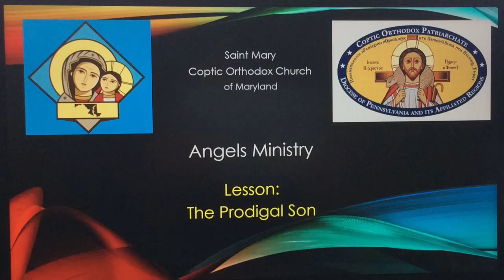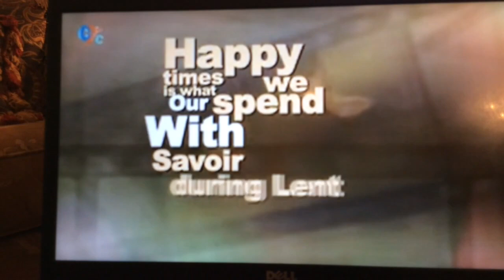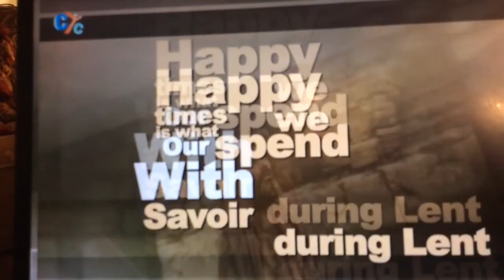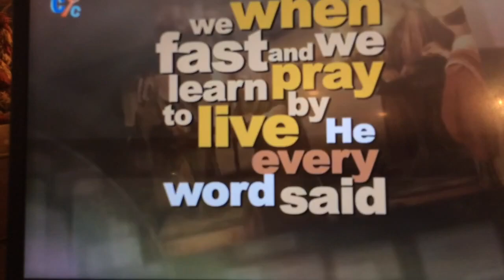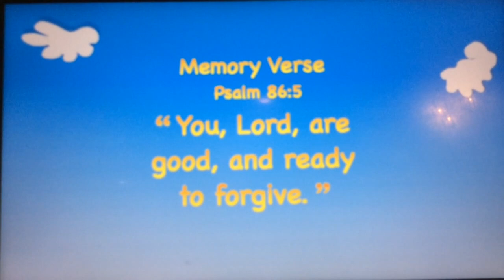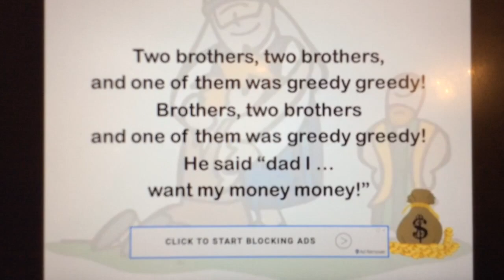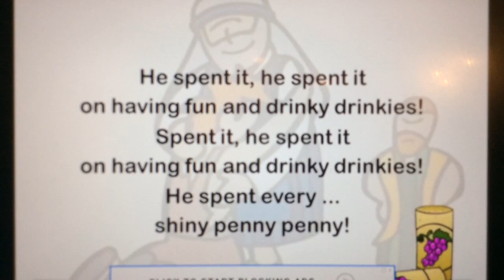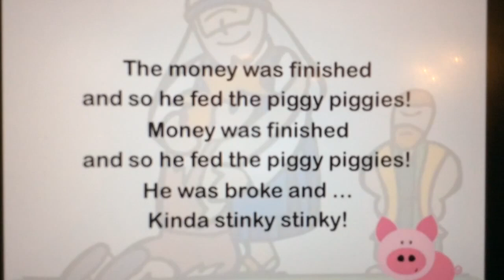Saint Mary Coptic Orthodox Church of Maryland - Angels Ministry - The Prodigal Son Lesson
Prodigal Son lesson for 3 years old to 1st Grade.